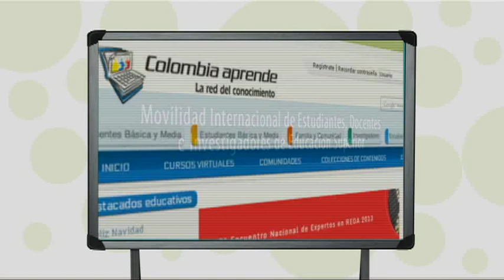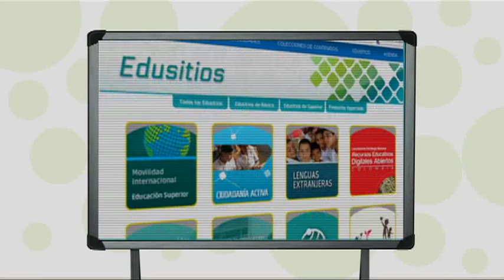Tablero Digital: Un viaje para alcanzar tus sueños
Quizá tienes algún amigo o conocido que está estudiando en el exterior o simplemente quieres saber cómo es vivir en otro país, vivir nuevas experiencias y hacer amigos de otras naciones, mientras aprendes y te diviertes. Por eso, este Tablero Digital te puede indicar cómo hacer posible ese sueño. Toma papel y lápiz y empieza a construir el sueño de cambiar tu vida por medio del poder transformador de la educación. EscuelaColombia es educación de calidad que se ve, se oye y se comparte.